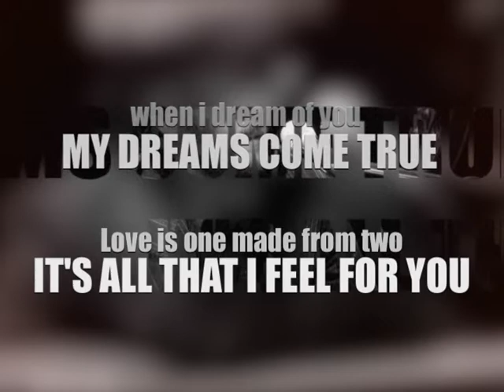Chris Holland - Under Her Smile - Christopher Holland - Corner Green - 2012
A song from Chris' 2012 Corner Green album
feat Andy Hawkins - Drums
      Katy Shotter - B Vocs
      Ron Box - Guitar's / Bass
      Chris Holland - keyboards / Vocs